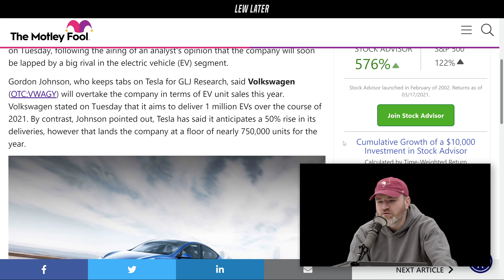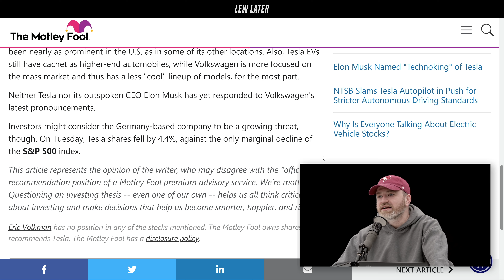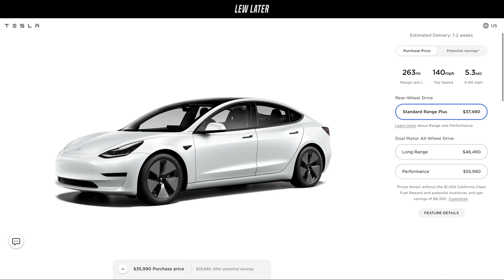"Volkswagen Will Overtake Tesla in EV Sales"